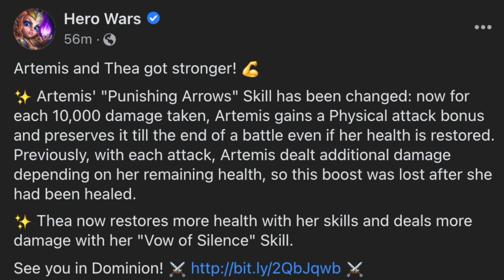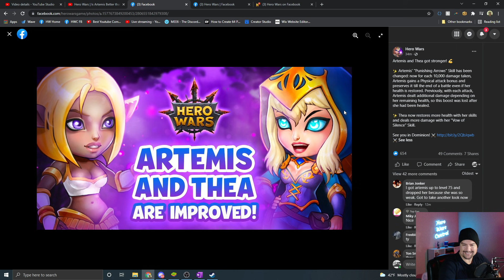Free2Play Blender in 2021 | Hero Wars Facebook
Artemis and Thea are improved! Artemis had a bit of a bug-fix tweak to her skills, and now she will be even more dangerous if left unchecked.
Thea is now the BEST HEALER IN THE GAME.

🕒  Timestamps:
0:00
0:45 Artemis and Thea are Improved!
2:20 The F2P Blender
3:44 How I would Substitute for this team